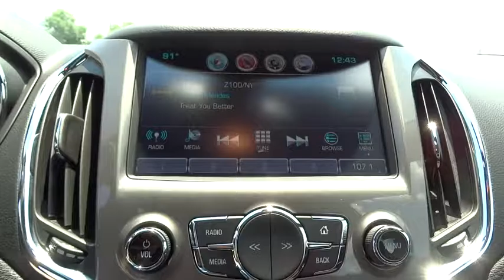2016 Chevrolet Cruze Denver, Lakewood, Wheat Ridge, Englewood, Littleton, CO CV2957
2016 Chevrolet Cruze  - Stock#: CV2957 - VIN#: 1G1BE5SM4G7306734

11001 West I-70 Frontage Road N

 Price includes applicable rebates and dealer fees of $599, excluded tax, title and licensing: $1,000 - General Motors Consumer Cash Program. Exp. 08/31/2016